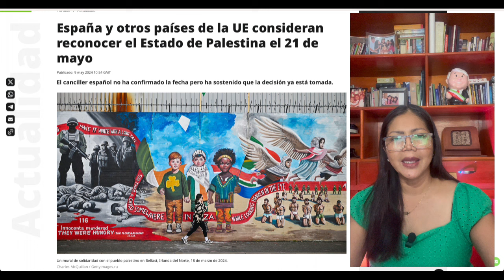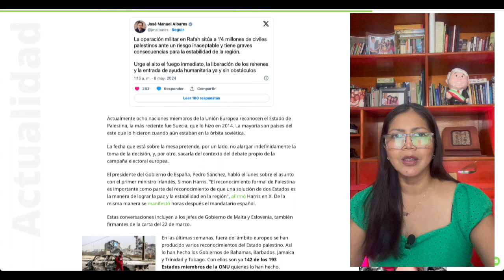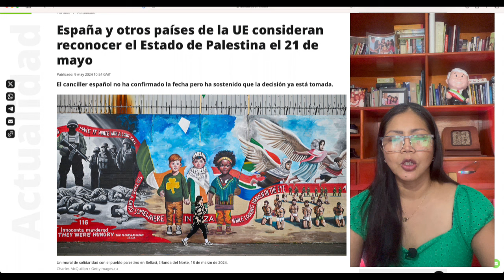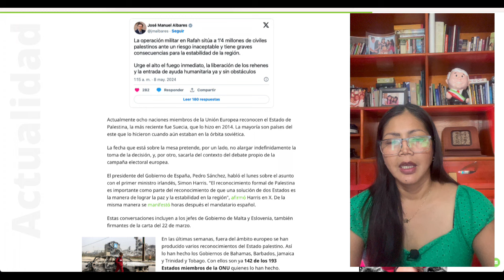CLAMOR europeo para reconocer Estado de Palestina; Toman esa decisión España y países de la UE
España y otros países de la UE consideran reconocer el Estado de Palestina el 21 de mayo...El canciller español no ha confirmado la fecha pero ha sostenido que la decisión ya está tomada.